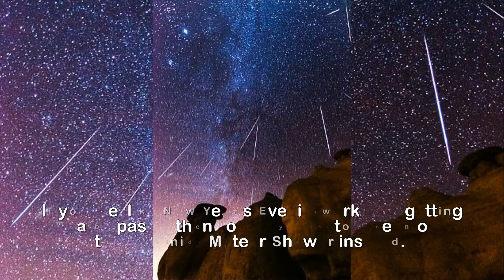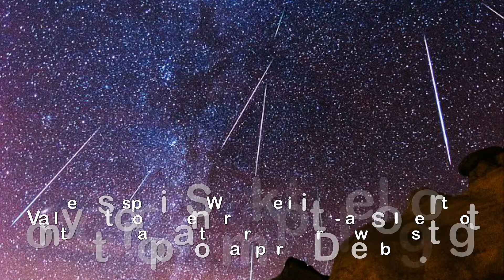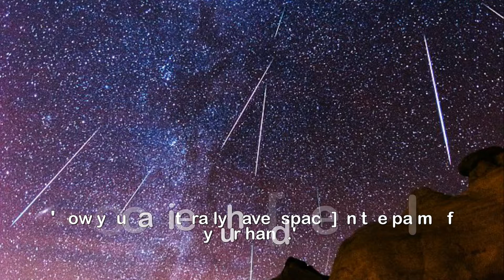Space fireworks Meteor shower of rare quality on the way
Fireworks from space: A meteor shower of rare quality
is on its way - here's where and when to catch it.If you feel like New Year's Eve fireworks are getting a bit passé, then you may want to tune into the Geminids Meteor Shower instead.A quick road trip Glenworth Valley in the Central Coast region of New South Wales will give you the best viewing spot from which to enjoy the astral spectacle.The phenomenon occurs annually as the earth passes through the remnants of an ancient asteroid, with about 120 meteors per hour hitting the earth's atmosphere and in showers of light.